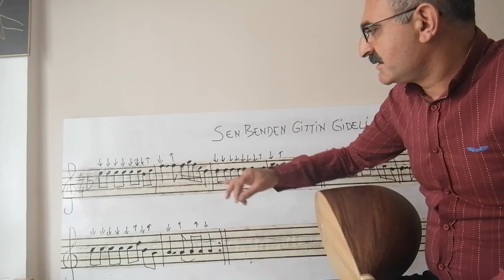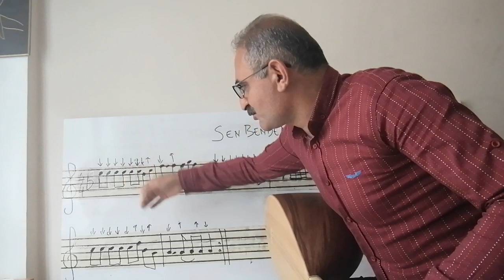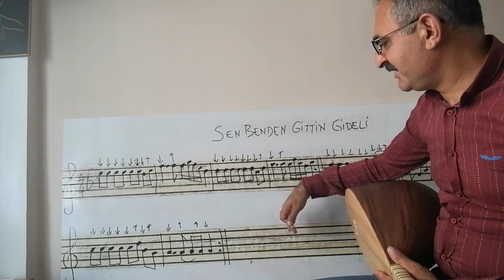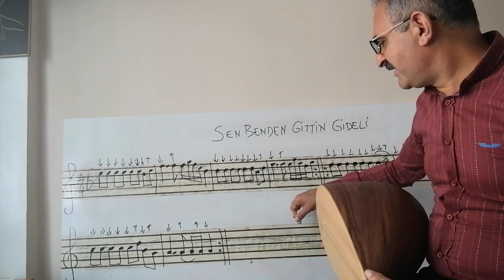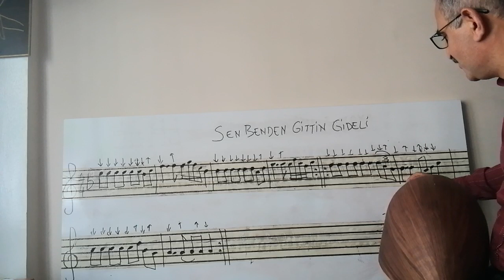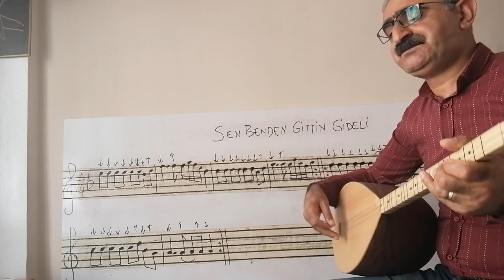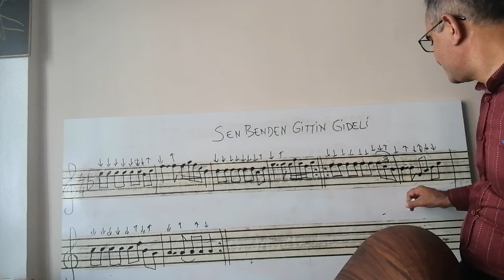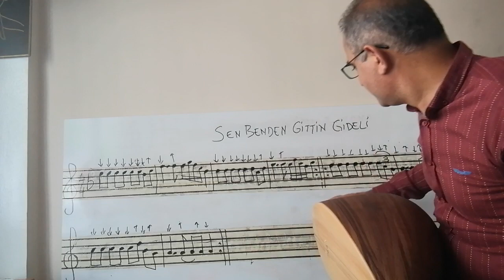19.Dersimiz Sen Benden Gittin Gideli Solfej KISA SAP Mazlum ÇİMEN/Yılmaz ÖZDEMİR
KARAR